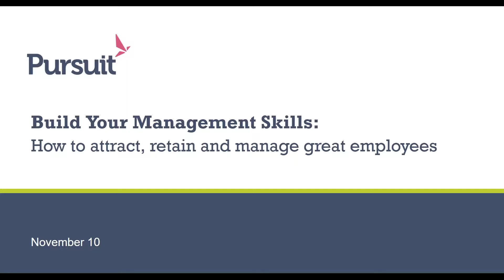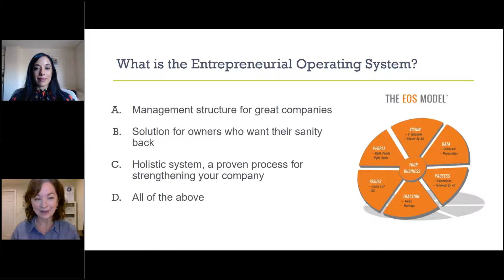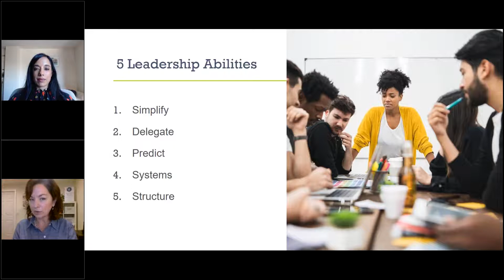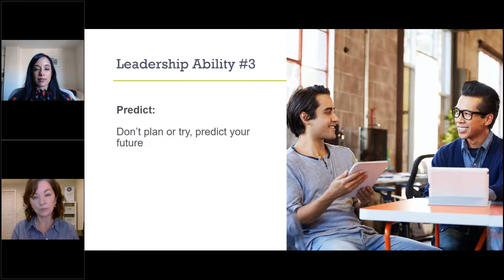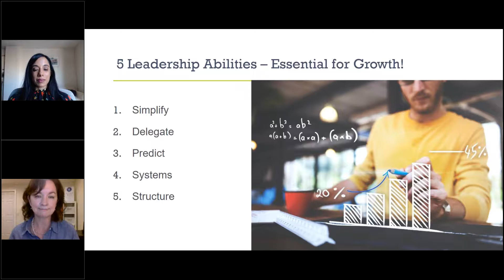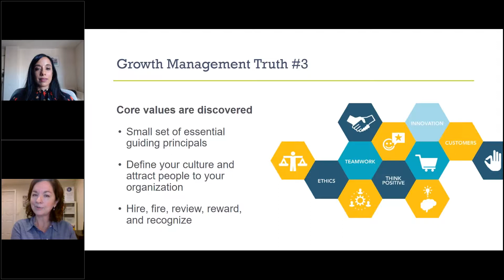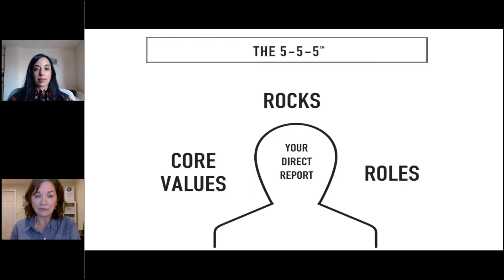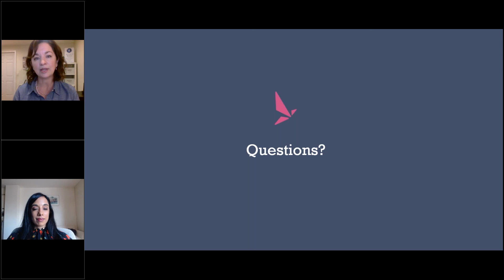How to Attract, Retain and Manage Great Employees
In this webinar, Wendy Waldron (WaldronWorks) reviews leadership abilities to effectively manage your business and employees, as well as her 5-5-5 structure for performance evaluation.